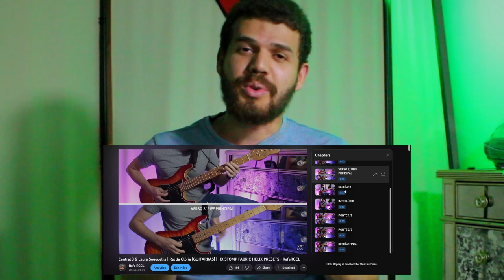Como tocar REI DA GLÓRIA- Central 3 | Vídeo Aula Oficial com TAB GUITARRA ORIGINAL (Acordes + LEAD)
Ae vocês bateram a meta de 100 likes no GUITAR COVER dessa música e aqui estamos nós com a VÍDEO AULA da música REI DA GLÓRIA Central 3 feat Laura Souguellis. Aqui você aprenderá a tocar as GUITARRAS originais dessa música parte por parte com TABLATURA (TAB). Aproveita e veja quantas vezes for necessário :)

VENHA TER AULA DE 🟠Ukulele, 🟡Violão ou 🟣Guitarra COMIGO
 EM 2 MODALIDADES DIFERENTES
(te espero do outro lado)

Arranjo dividido em duas GUITARRAS:

GUITAR 1 → RITMIC // ACORDES
GUITAR 2 → LEAD // MELÓDICA

E609 Sennheiser
Cabo Santo Angelo
Ring Light
Fone de Ouvido

📽Capítulos do Vídeo:
00:00 Início
01:03 Primeiros Passos
02:05 INTRO / VERSO 1
04:14 RIFF PRINCIPAL
06:46 REFRÃO 1
09:19  VERSO 2 / RIFF PRINCIPAL
15:50  INTERLÚDIO
17:30 PONTE 1/2
19:15 PONTE 2/2
20:47 REFRÃO FINAL
22:52 Final / Dicas Importantes